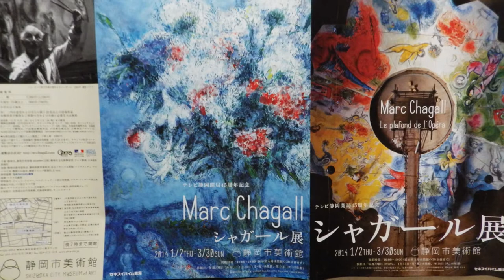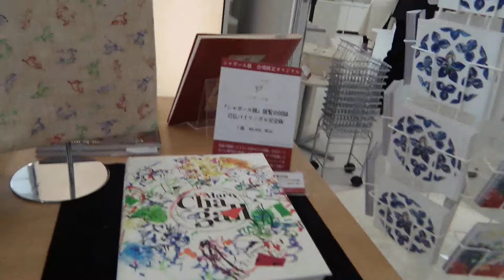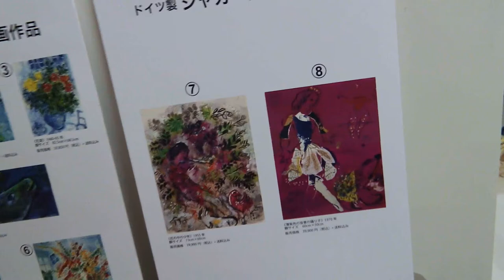2014_02_16静岡市葵区 シャガール展[静岡市美術館 天井画など].wmv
作品の鑑賞に先立ち、スライドを映しての学芸員による「特別鑑賞会」を４０分ほど聞きました。展示会場には上映室があり「シャガールを巡る旅」として主に彼が手がけたステンドグラスの数々が、マルチスクリーンで映し出され、さながら教会の大聖堂などの施設に実際にいて鑑賞しているようでした。